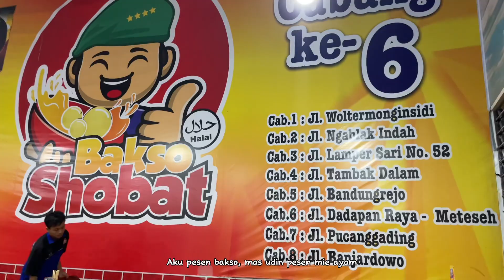MasyaAllah Najmi udah bisa Bicara sama Onggong2